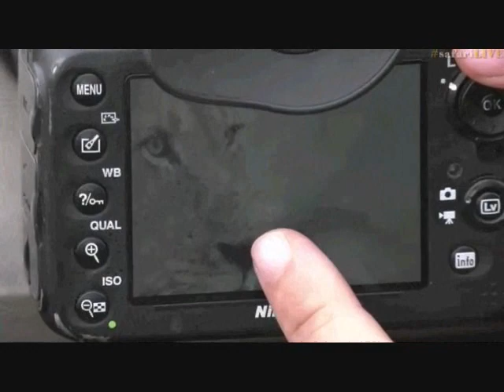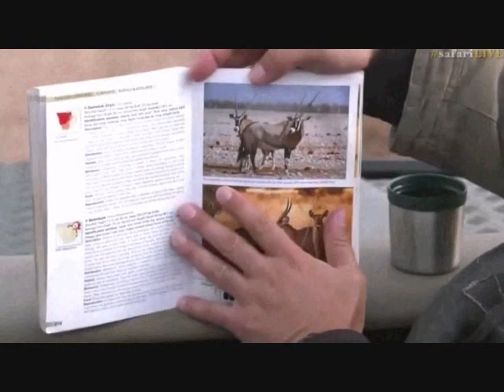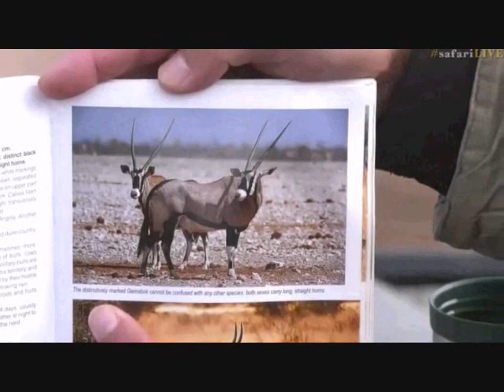Pt 2 Safari Live's Sunrise Safari Drive at 8:00 AM on June 15, 2017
Brent in the Mara at 1:12, 15:04, 23:45, 46:13, 53:48, 1:23:56

Courtesy of WildEarthTV, Djuma Game Reserve, Arathusa Game Lodge, Cheetah Plains Lodge and Chitwa Chitwa Private Game Reserve